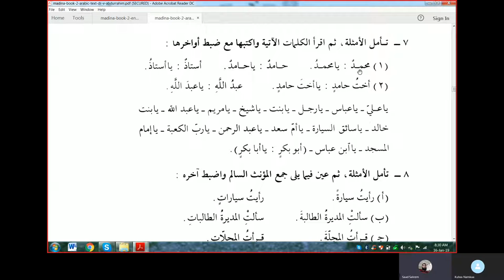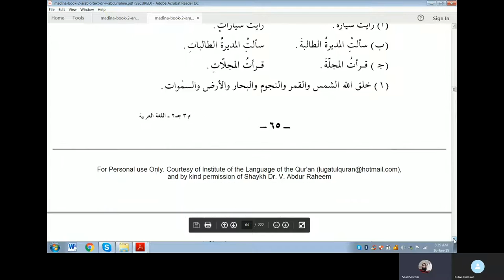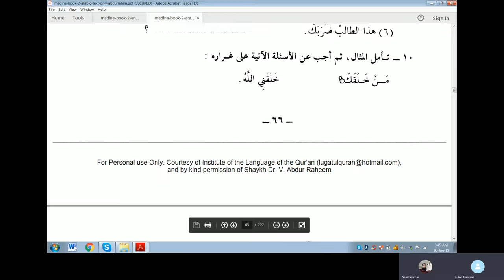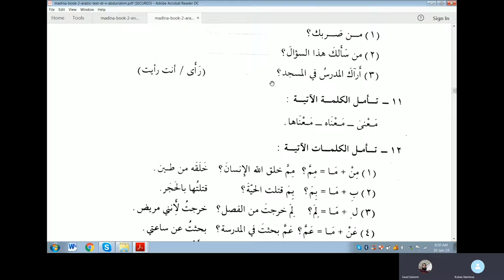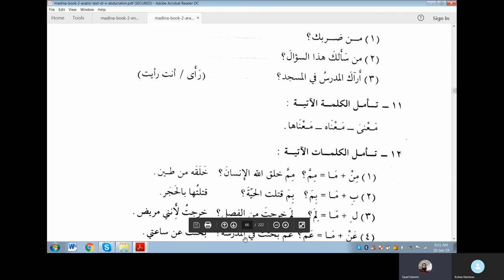Class 60 of online Arabic course for Kulwa from duroos ul lughat Al Arabiyyah book 2 Lesson 9